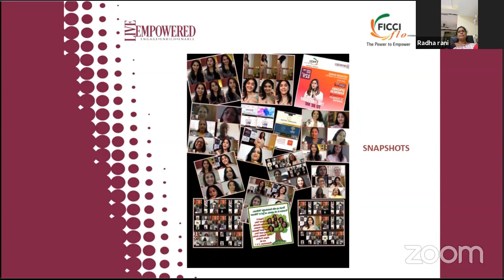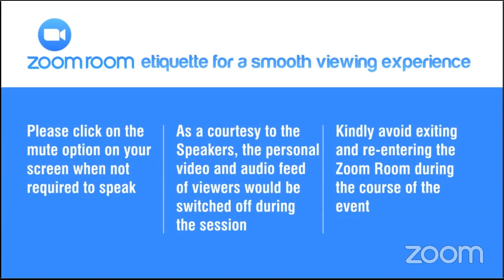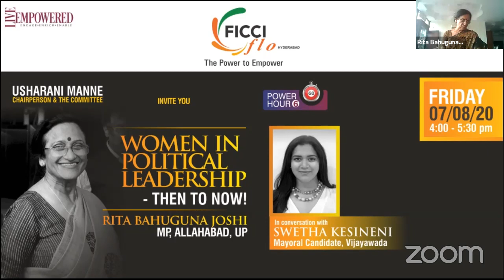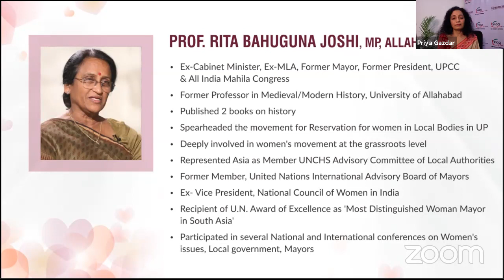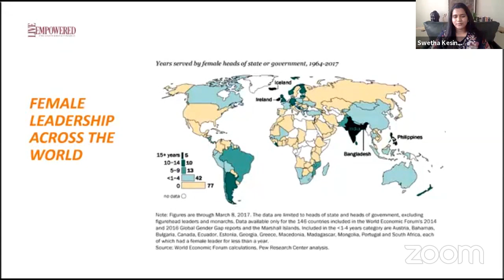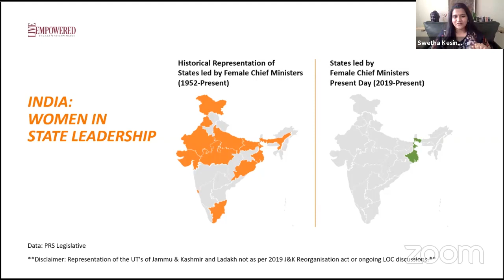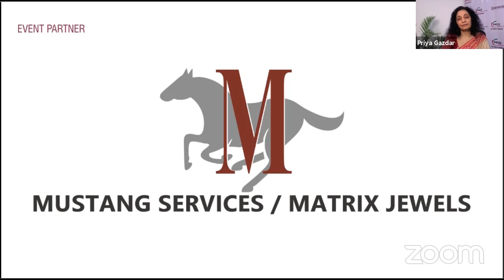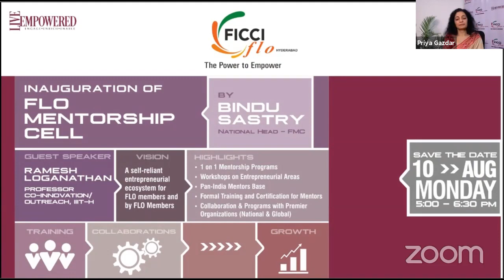FICCI FLO Hyderabad Chapter Power Hour 6 Women in Political Leadership - Then to Now